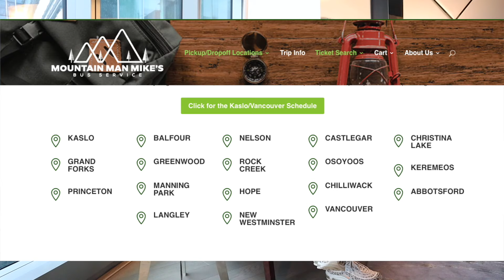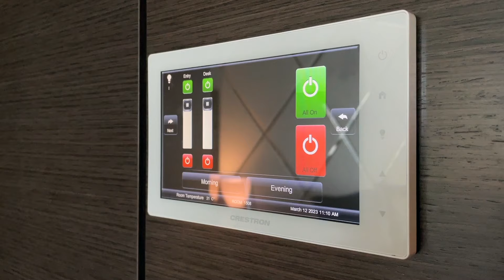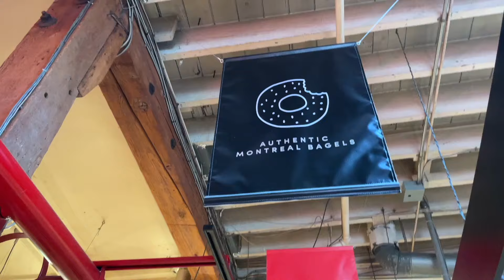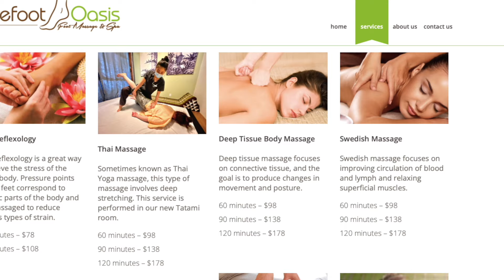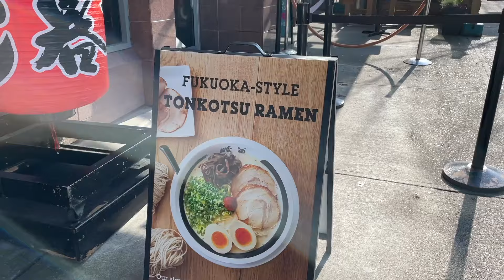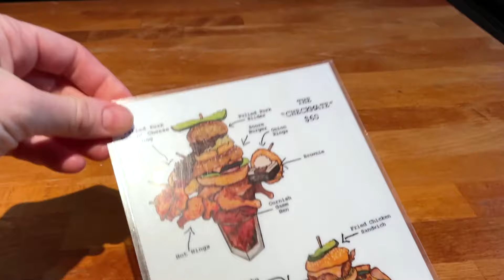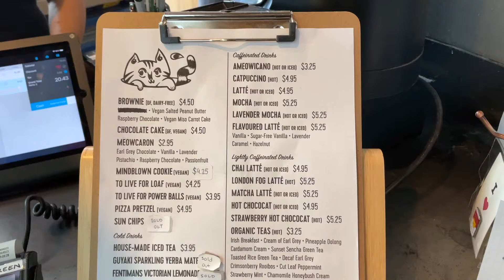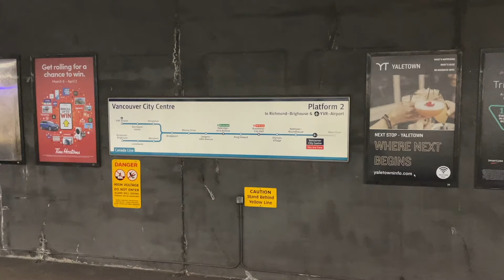Here's How I Spent 72 Hours Alone in Vancouver Canada! The Best Things to Do, Eat & See!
Here's what I did in 72 hours by myself in Vancouver, Canada! In this video, you'll get some great ideas on what to do in this beautiful city. I'll show you the best places to eat and drink (including where to find Vancouver's best coffee and Canada's famous cocktail). We'll bike ride along the World's Longest Waterfront path, visit a Cat Cafe, a Chinese Garden and we visit a very interesting sight - the Worlds Narrowest Commercial Building! Yay! Come and join me!

🏨Are you excited to do all of these things?

Hej hej allihopa! ("Hey everyone" in Swedish) We are Chloé, the Kiwi, and Ludvig, the Swede. We met at a Ski Resort in Canada and have since been travelling the whole world together. Our aim is to provide you with helpful travel tips and entertainment from around the globe, hopefully inspiring you to EXPLORE MORE! We love adventure ...with a touch of luxury. You can expect to see lots of adrenaline pumping activities and out of the ordinary excursions, along with a generous dose of unique hotels, AirBnbs, luxury stays and business class flights.